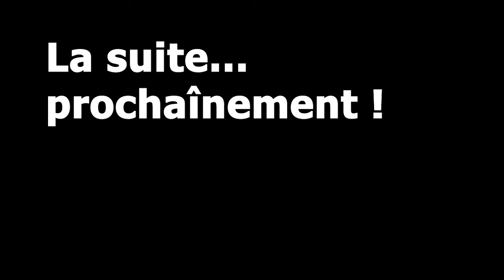"Route de l’extrême" 🏁 avec L’Akatsuki #1 [GTA 5 Online]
Serveur Discord "Akatsuki GTA v" pour rejoindre les activités.
Une activité "Route de l'extrême" qui réunit du monde, créée par SasoriSamA 420.

Merci à l'Akatsuki et aux autres participants :

SasoriSamA 420
DAMIEN2222
EL PHsEIF13
Alex9102366
Deathstroke3934
Dremonne
ChrysGxx
Ntx kydrox
Ghosts T8868
LeCobranoir
BALOO71580
Dr Picsou
StryDeerZ
Adriuuuux90
Devilking665533

pour du contenu divers et varié sur GTA

- Pour participer à mes activités créées sur GTA 5 en vidéo voici le serveur Discord :

GTA 5 : Compilations fails / wins

- musique japonnaise\Musique Gratuite Libre de droit Calme qui Bouge Triste Chillstep pour Vlog  Sappheiros - Awake
chaîne 👉 (Musique Gratuite Libre de Droit - Audio Libre)
- Musique Hip Hop Gratuite Qui Bouge Calme Lente Libre de Droits
Causmic - The High Line
- Musique Classique piano Gratuite Libre de Droits Calme Douce Triste  Ella Joy Meir - Glass Piano
- musique angoissante\Musique Horreur Libre de Droit  Confield Chase -Rafael Krux
chaîne 👉 (PLUME - Musique Libre de Droit)
- Musique Libre de Droits Calme Triste Musique Classique Douce Gratuite Andrew Huang Wistful Harp
chaîne 👉 (Nature For You-NFY)
- FREE Koffee x Swae Lee Type Beat Vacation 🌴 Tropical Beat 2020  Free For Profit Beats
chaîne 👉 (Unknown Intrumentalz)
- [Musique Libre de Droits] - RockEpicAction
chaîne 👉 (REVR)
- Musique libre de droits Amarià - Lovely Swindler
chaîne 👉 (La Musique Libre)
- Musique Classique Orchestre Symphonique Libre de Droits Gratuite  Grieg - Morning Mood
- Musique Gratuite Libre de Droits qui Bouge Corporate  Doug Maxwell et Jimmy Fontanez - Bucket List
chaîne 👉 (Musique Libre de Droit - Audio Libre)
- Musique libre de droits Oshóva - Vast Chant
- Musique Épique Mystérieuse Libre de Droit  Lonely Mountain- Rafael Krux
- Musique Gratuite Libre de Droits Trap Japonaise Action  G.P.R Beat - Katana